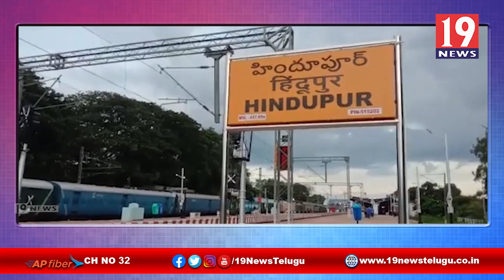హిందూపురంలో రాష్ట్ర టీడీపీ కార్యదర్శులుగా ముగ్గురు ఎంపిక -అనంతపురం జిల్లా